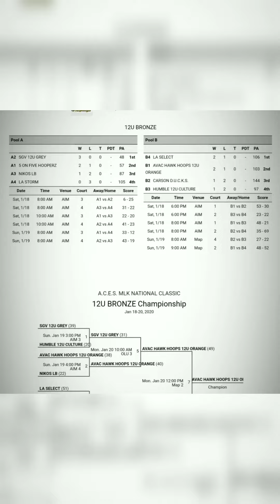12u Bronze Highlights | ACES MLK Classic 2020 (semifinalist) - Carson D.U.C.K.S Basketball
MLK Classic 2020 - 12u Bronze semifinalist